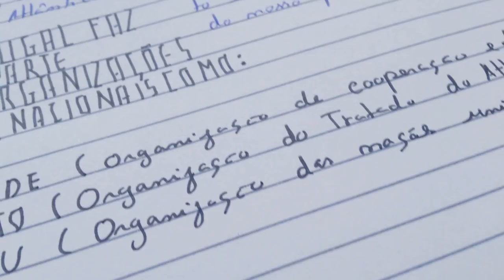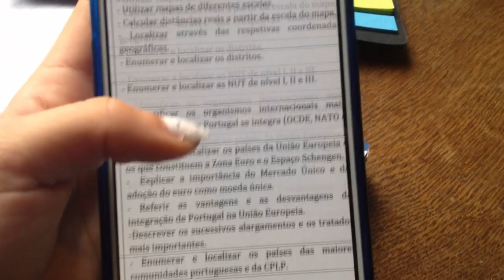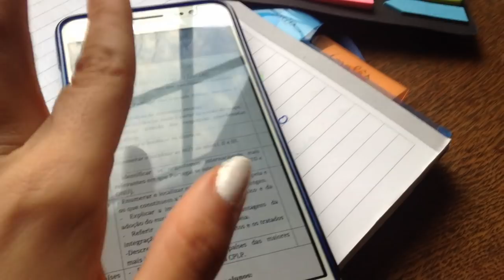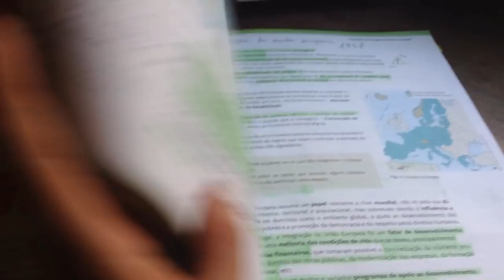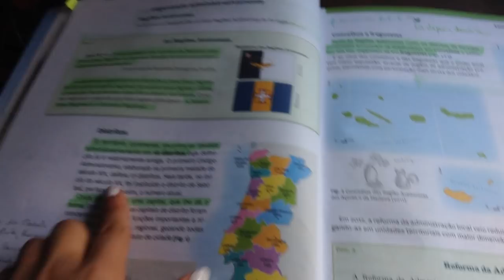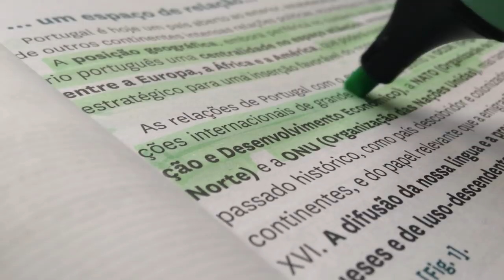STUDY VLOG: DICAS DE ESTUDO FANTÁSTICAS!